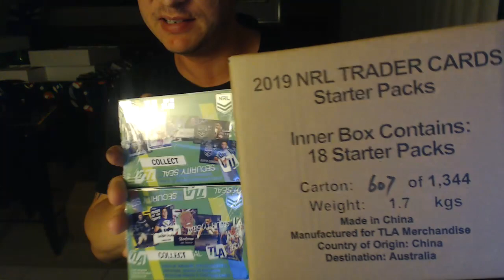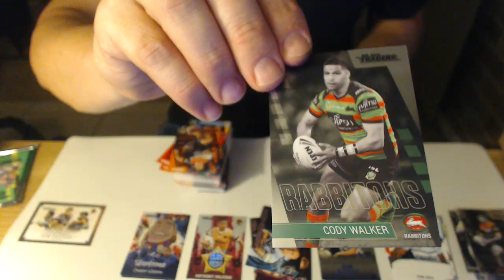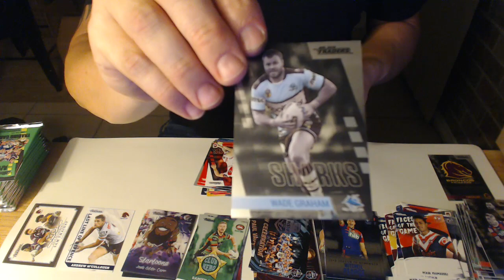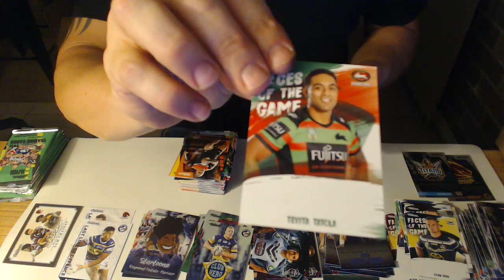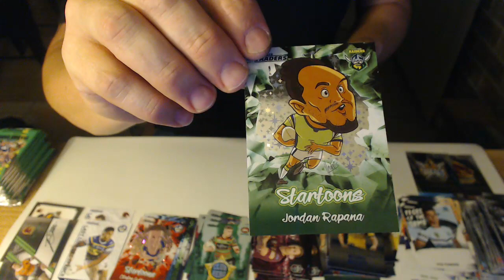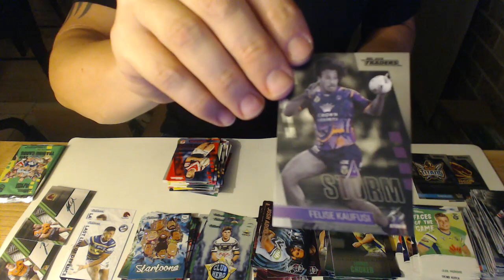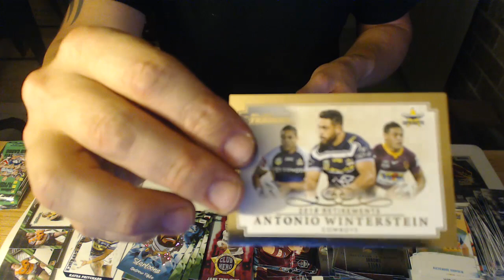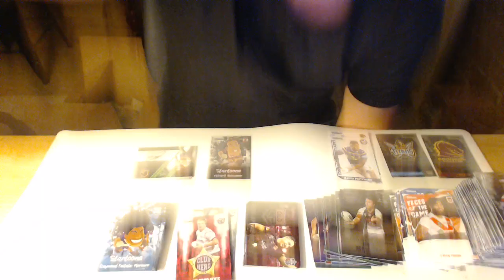Diggaz Trading Cards - NRL Break #165 - 2019 NRL Traders Boxes and Starter Packs